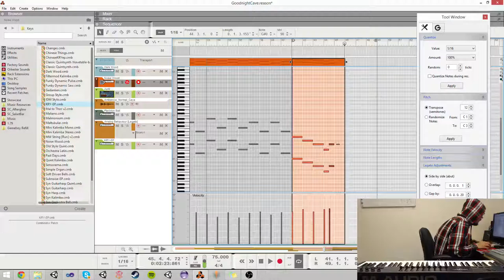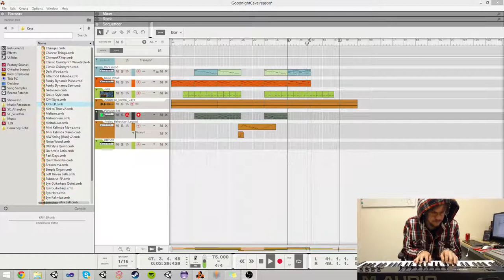Spontaneous Jamming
Inspiration hit @dothaku after laying down the base riff and he started jamming.